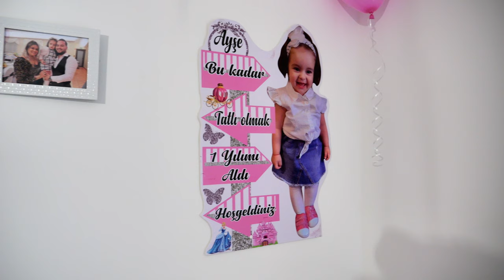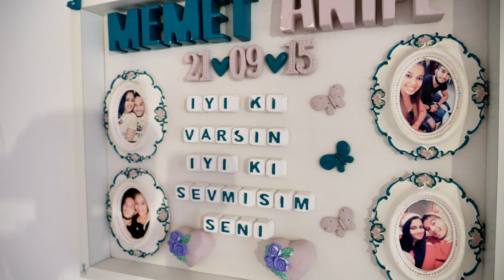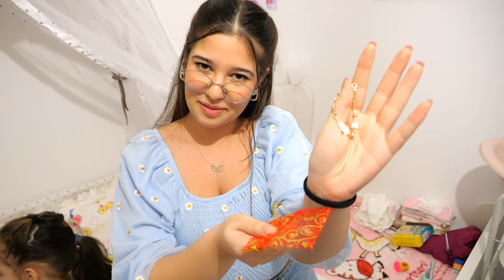Gülbeyas´in Hastane çikişi ...Berlin... 12.12.2023